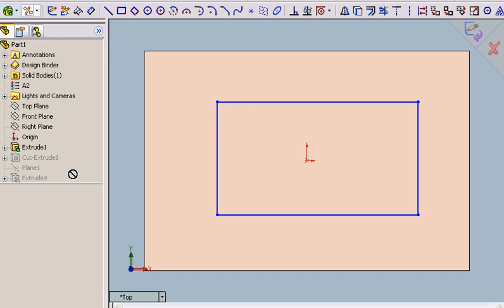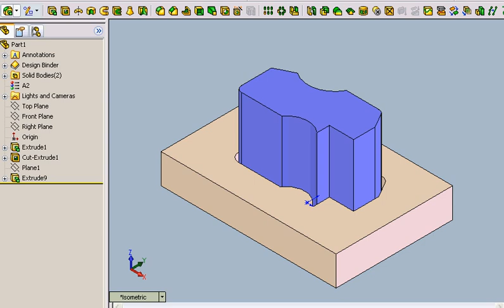SolidWROKS select loop